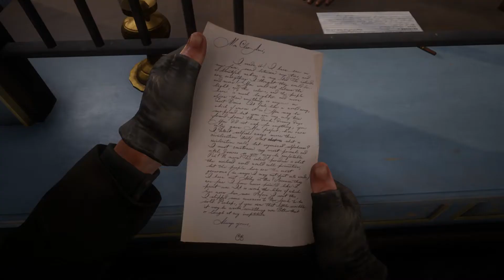Red Dead Redemption 2 - Chapter 4 - Part 15